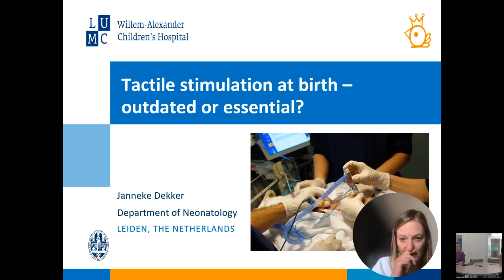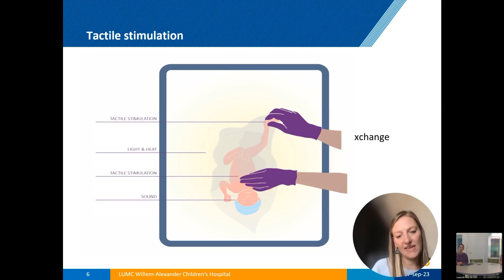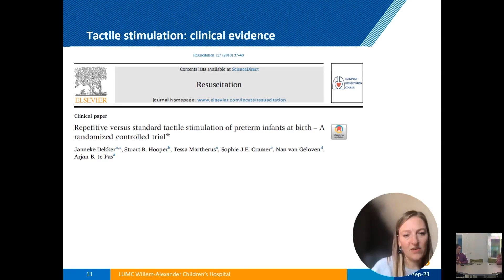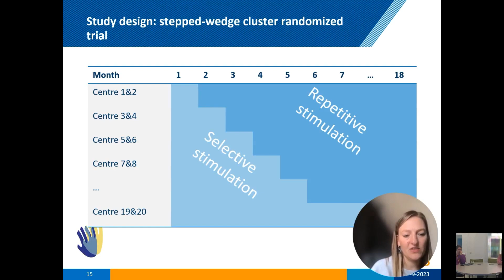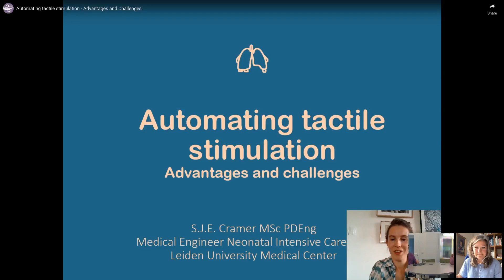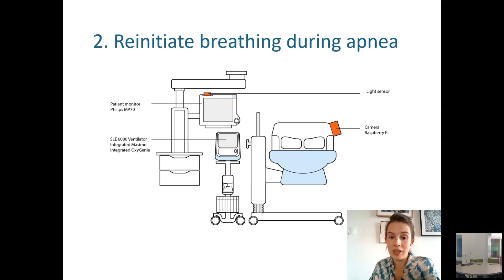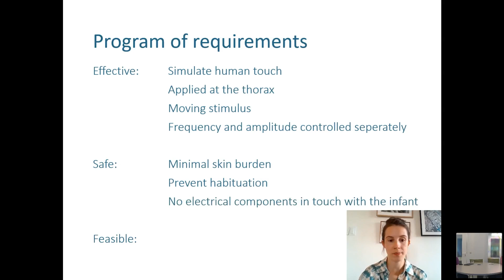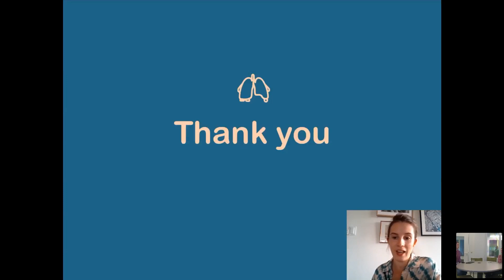Monivent Webinar September 2023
On September 28, we were delighted to have Dr Janneke Dekker and Dr Sophie Cramer, both from Leiden University Medical Center, the Netherlands, as our invited guest speakers.

The title of Dr Janneke Dekker's presentation is "Tactile stimulation for preterm infants at birth: outdated or essential?".

The second presentation was by Dr Sophie cramer and titled "Advantages, disadvantages and challenges of automated tactile stimulation”​​​​​​​.